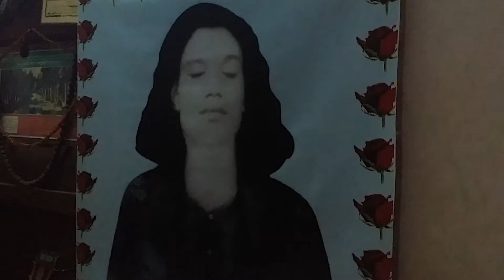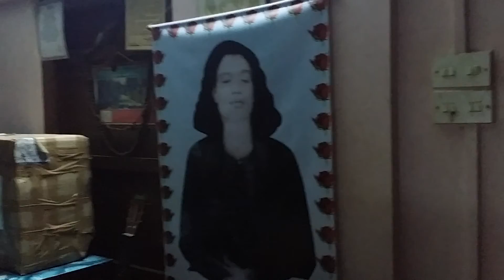Harano Manik Singer : Hayder Lirycs : Kari Amir Uddin Ahmed